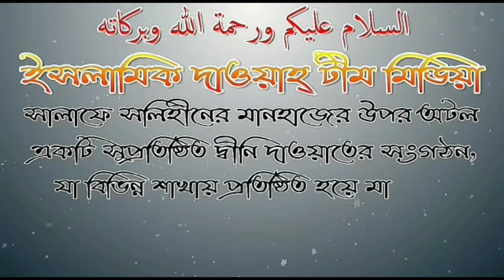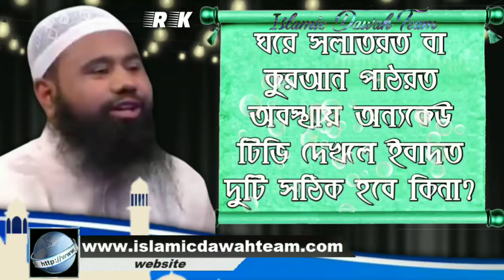ঘরে সলাতরত বা কুরআন পাঠরত অবস্থায় অন্যকেউ টিভি দেখলে ইবাদত দুটি সঠিক হবে কিনা?